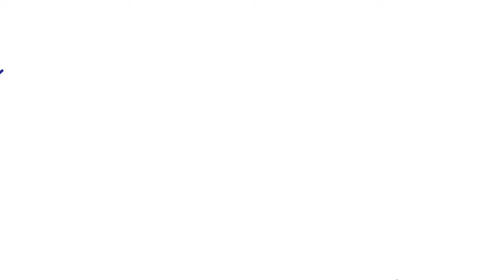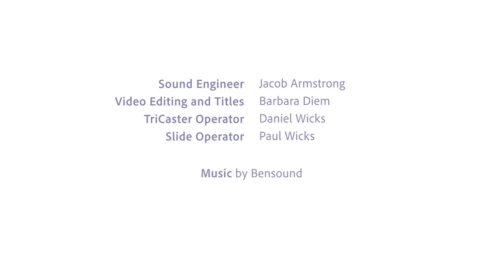BASIC Training at First: Imitation - Lesson Three: Cross Boundaries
Welcome to Lesson Three - Imitation